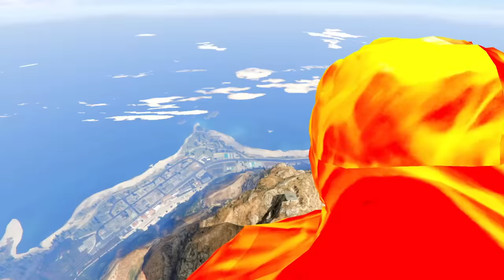Multiverse Fire God Killed Star God Franklin Shinchan Spiderman in GTA5 #10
Multiverse Fire God Killed Star God Franklin Shinchan Spiderman in GTA5